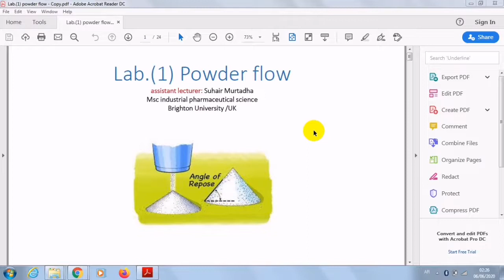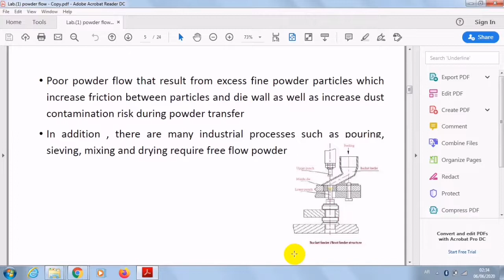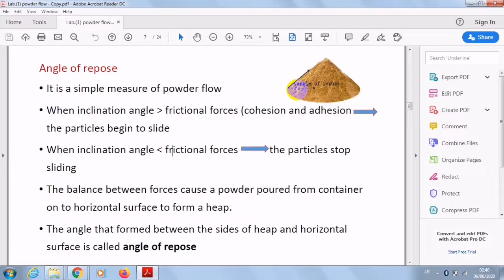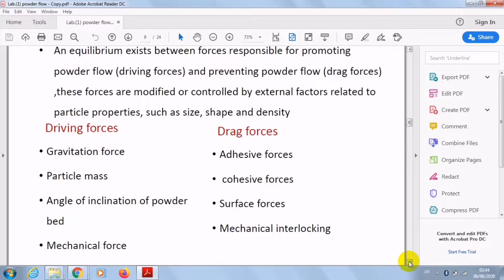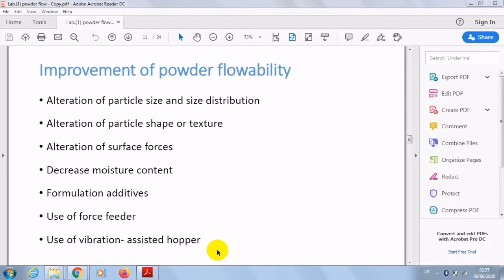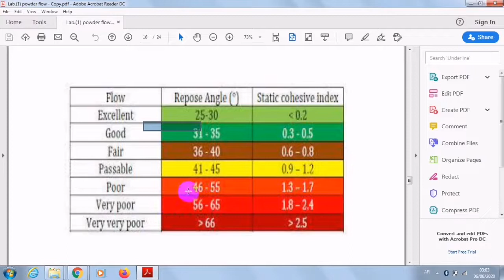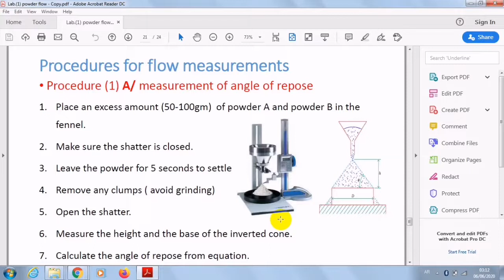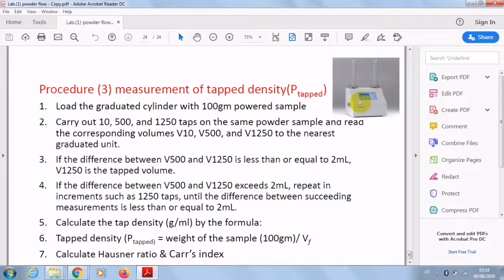Industrial Pharmacy | Lab 1